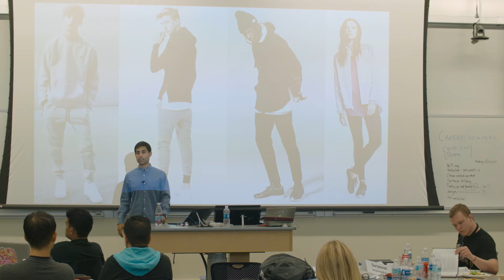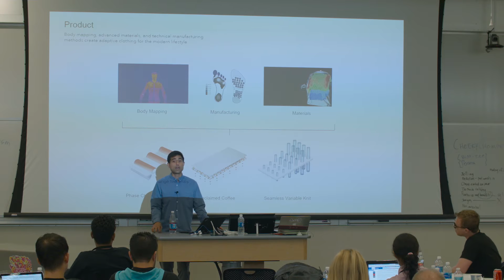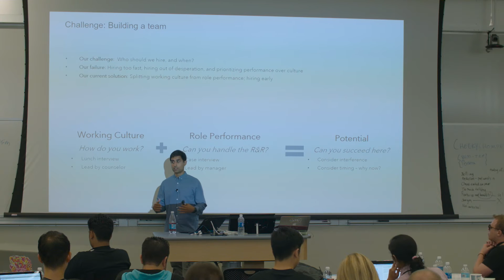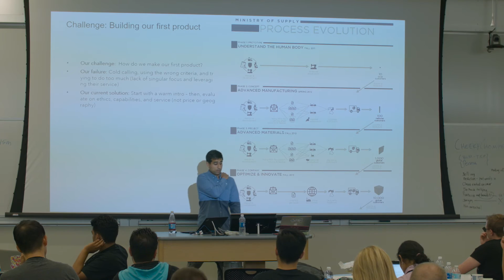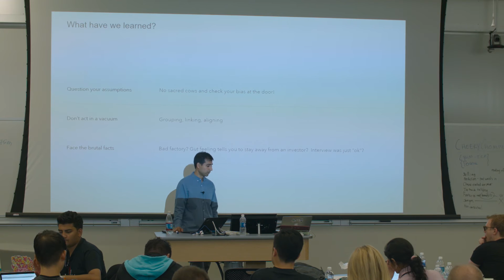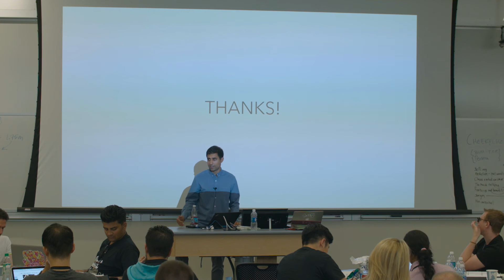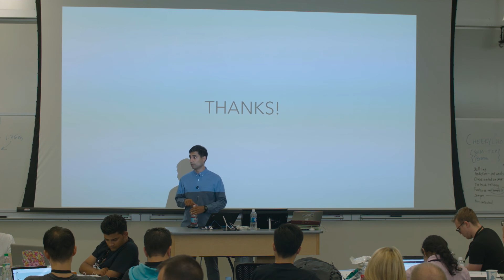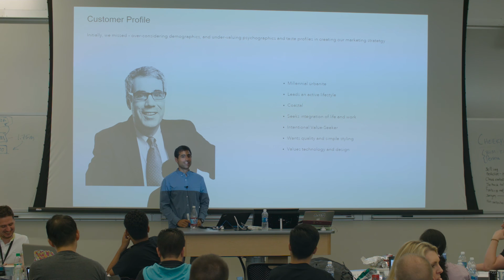Startup Operations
Excerpts from the 4th MIT Global Entrepreneurship Bootcamp